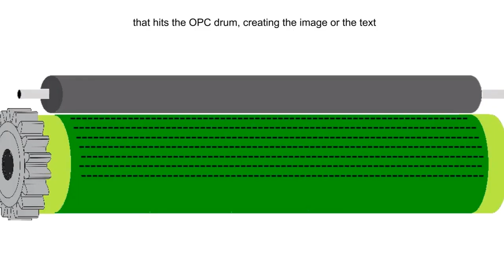Laser Scanner Unit of a Laser Printer How it works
What’s inside a Laser Scanner Unit (LSU) of a laser printer.